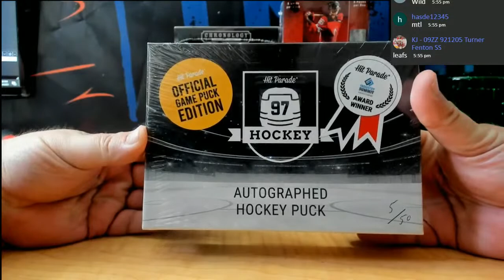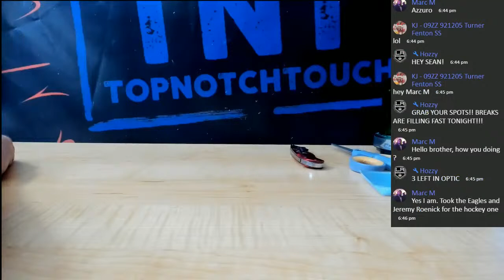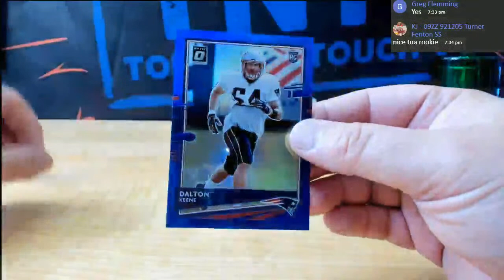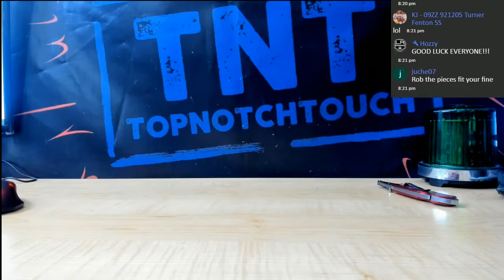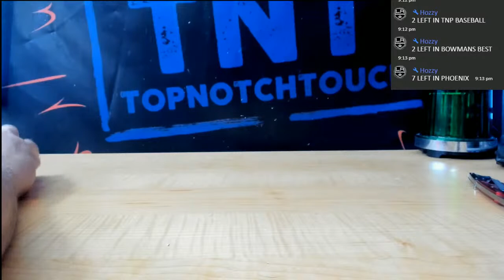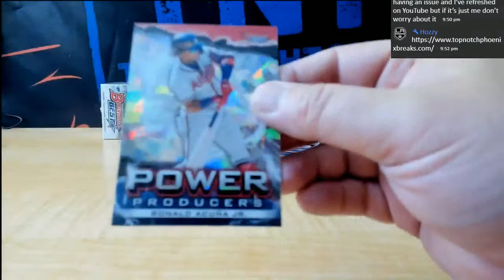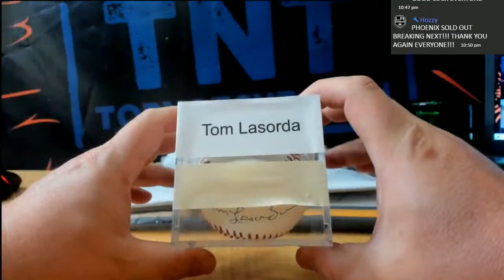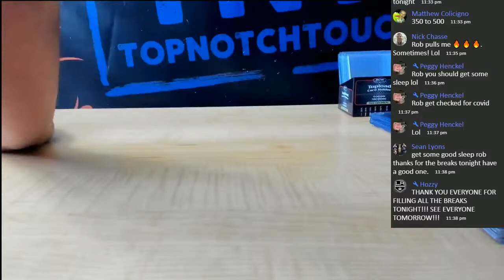HOCKEY CARDS BASEBALL FOOTBALL CARD BREAKS LIVE NOW